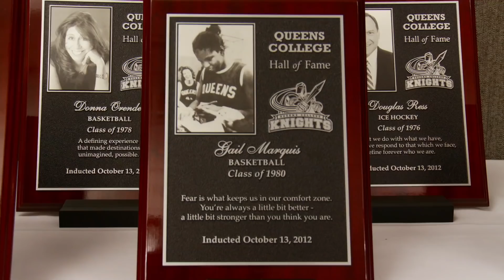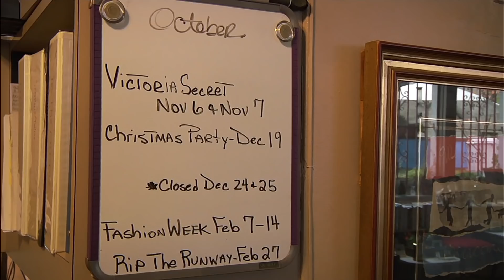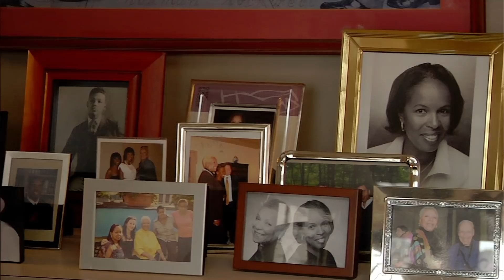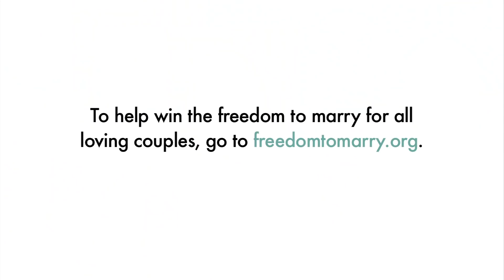Gail and Audrey: An Unexpected Love Story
"Have you meet my wife?" that's how Audrey Smaltz introduces people to her wife former Olympian Gail Marquis. "Foremost in My Mind" is a vivid portrait of their life and marriage.